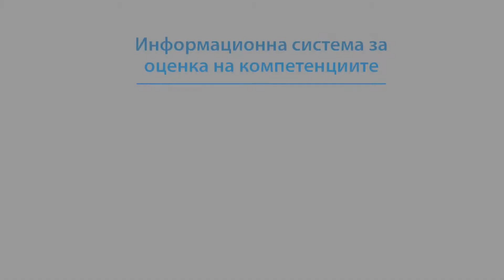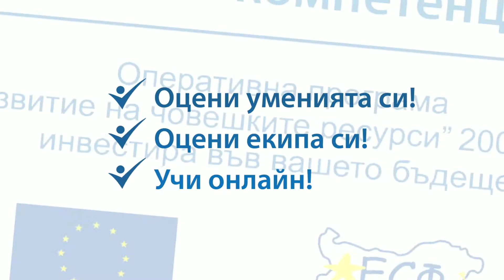Красимир Орловски: Бизнесът има нужда от професионални стандарти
Красимир Орловски, ръководител „Управление на човешкия капитал и организация на труда и заплащането“ в КЦМ АД, разказва за дейността на Секторния консултативен съвет "Металургия" и приложението на професионалните стандарти в пряката работа на компанията.

Този видеофилм е реализиран в изпълнение на проект „Разработване и внедряване на информационна система за оценка на компетенциите на работната сила по браншове и региони”. Проектът се осъществява от Българска стопанска камара – съюз на българския бизнес с финансовата подкрепа на Оперативна програма „Развитие на човешките ресурси” 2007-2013, съфинансирана от Европейския социален фонд и Република България, по договор № BG051PO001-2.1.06 г. Цялата отговорност за съдържанието се носи от Българска стопанска камара – съюз на българския бизнес и при никакви обстоятелства не може да се приема, че информацията в това приложение отразява официалното становище на Европейския съюз или Агенция по заетостта.